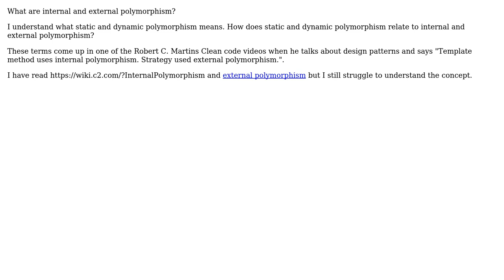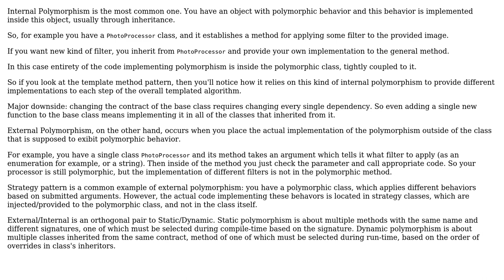Software Engineering: Internal and external polymorphism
With thanks & praise to God, and with thanks to the many people who have made this project possible! You are responsible for your own actions.